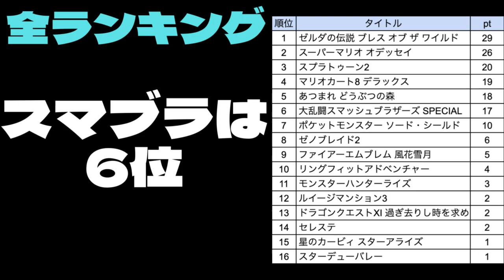3つのAIに聞くNintendo SwitchおすすめゲームAIランキング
・使用AI、ソフトウェア
Bard
VOICEVOX | 無料のテキスト読み上げソフトウェア

・質問（プロンプト）
Nintendo Switchのおすすめゲームベスト10をおすすめ順にランキング形式でタイトルだけ教えてください。

ネルログ（ゲーム攻略、ゲームレビュー、日々の雑記）